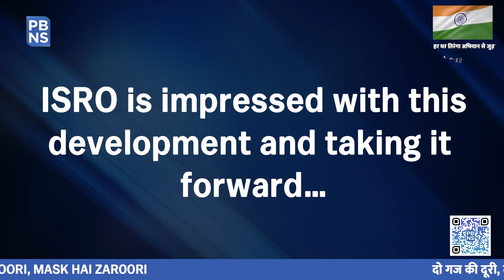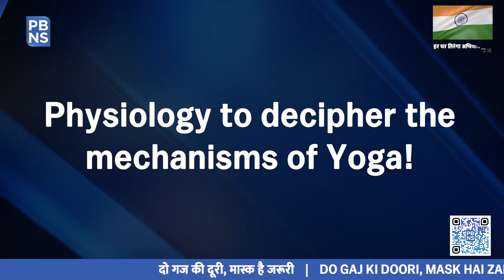Astronauts can now perform Yoga in space, AIIMS develops Anti-Gravity Yoga Suit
A team of experts from the All India Institute of Medical Sciences have innovated something unique! They have developed an anti-gravity body suit that will allow astronauts to perform yoga in space.

Now astronauts can keep healthy by practising Yoga while in space. The suit will help them strengthen muscles and prevent loss of bone density minerals.